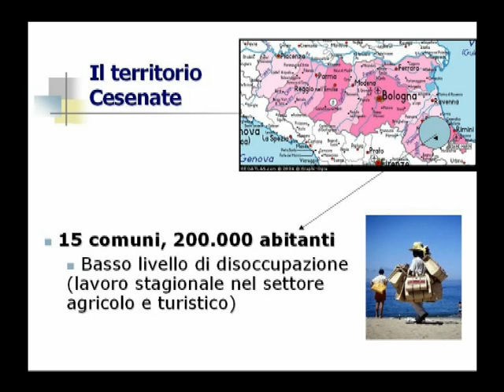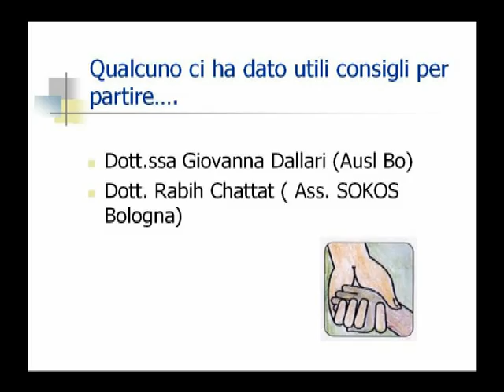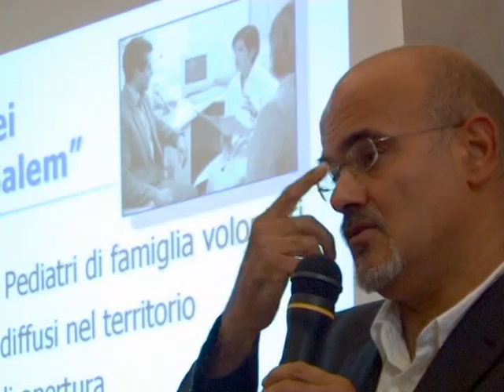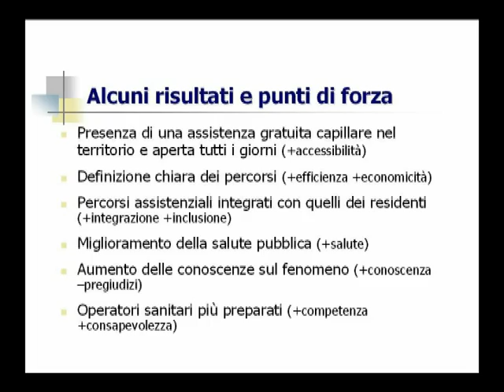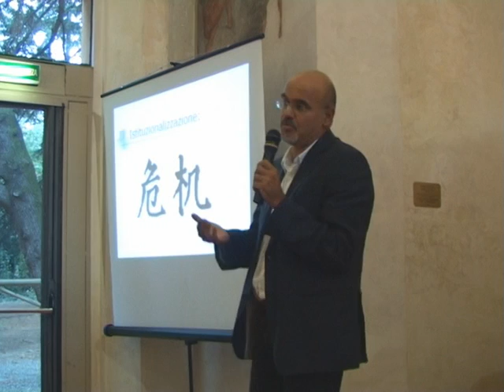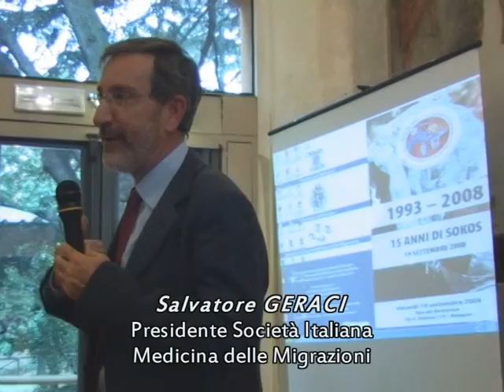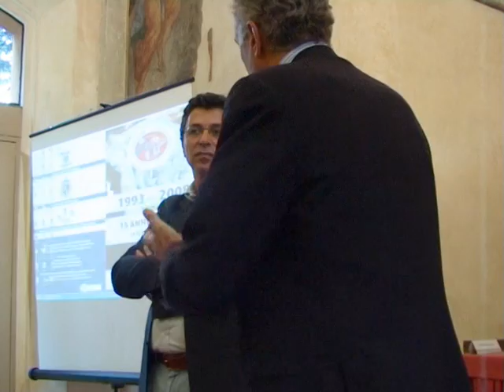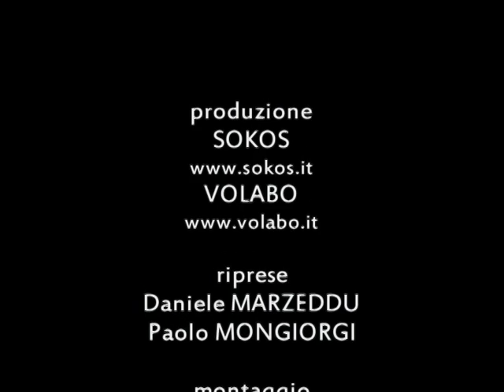15 ANNI DI SOKOS : Salute e Migrazione. Bisogni nascosti (3°parte)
NADiRinforma: la mattinata si è conclusa con l'intervento di Mauro PALAZZI Responsabile U.O. Epidemiologia e Comunicazione, AUSL Cesena; ha moderato: Rabih CHATTAT Dipartimento di Psicologia, Università di Bologna